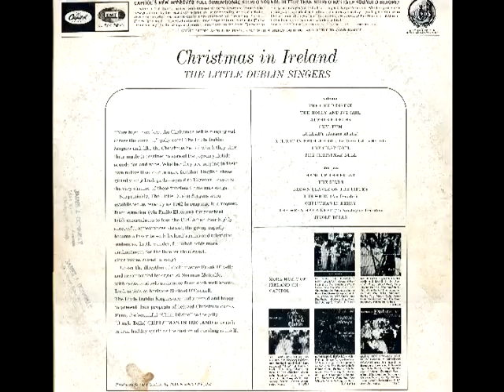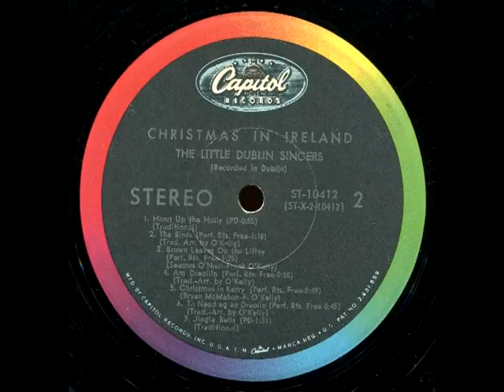Christmas in Ireland – Brown Leaves on the Liffey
These are songs from the record album, "Christmas in Ireland", a rare vinyl LP from the 60s.
Featuring The Little Dublin Singers; recorded in Dublin; songs sung in English and Gaelic.

Track 11: Brown Leaves on the Liffey